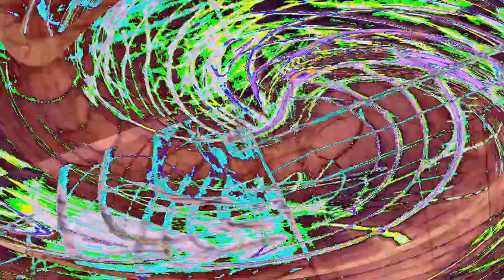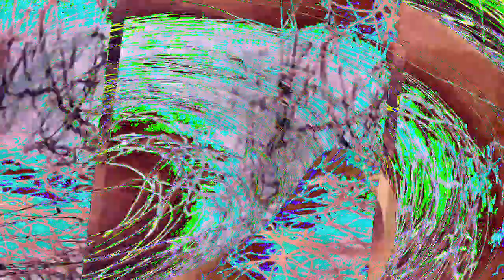[EPILEPSY WARNING] Movie 23 01 10 03h41m48s *Photosensitivity Warning*